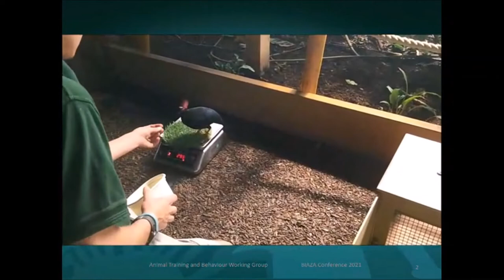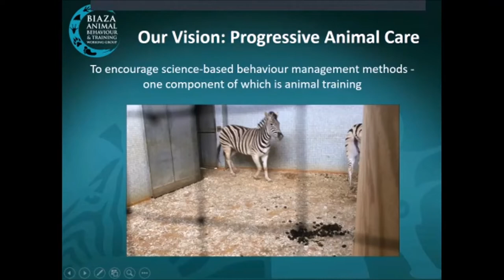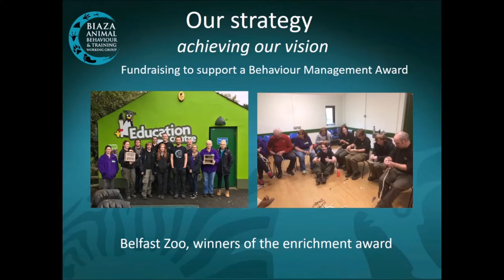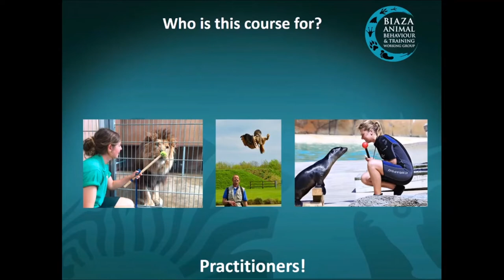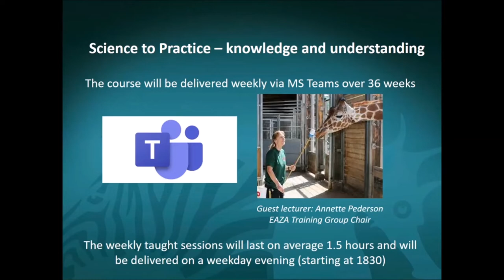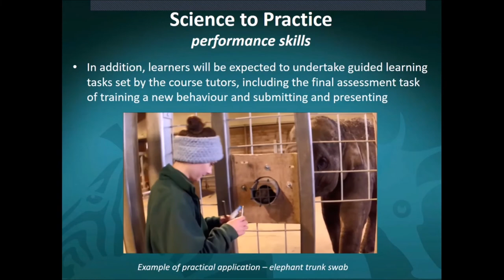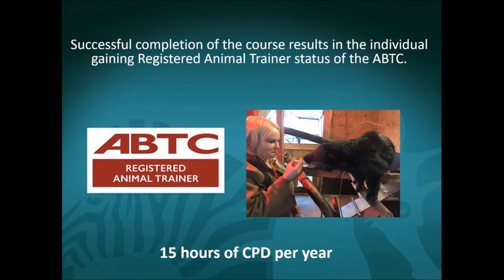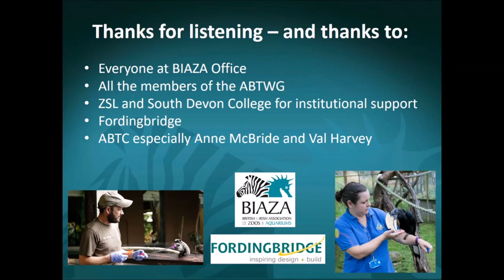ABMA Super Resource Saturday BIAZA Training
The future of BIAZA Animal Training: the education and development of animal care staff.